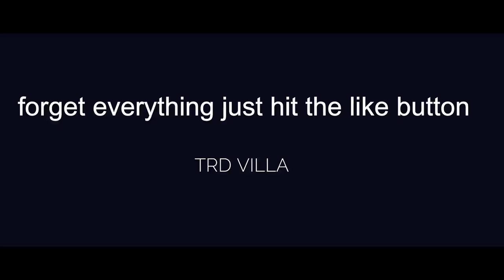The PropheC - Vibe (Official Dance Video) rajan mehra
Saavn Directed by: Luke Biggins Connect with The PropheC Saavn Powered by 360 Worldwide